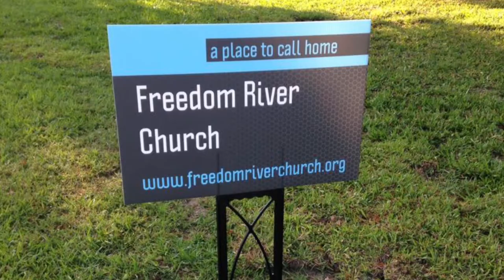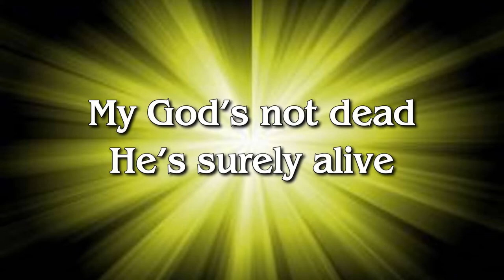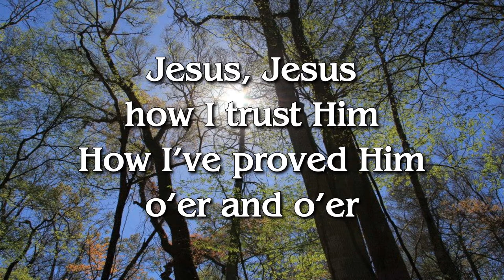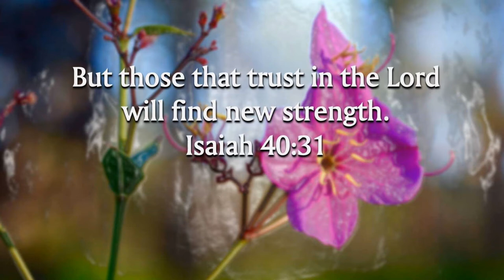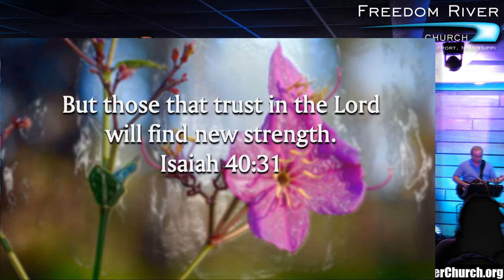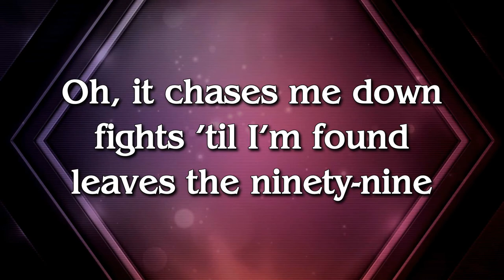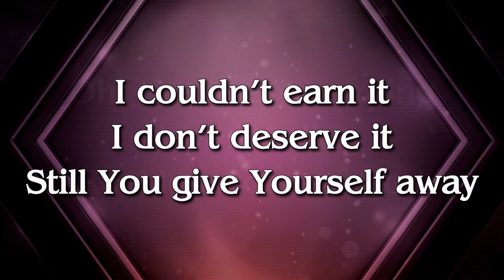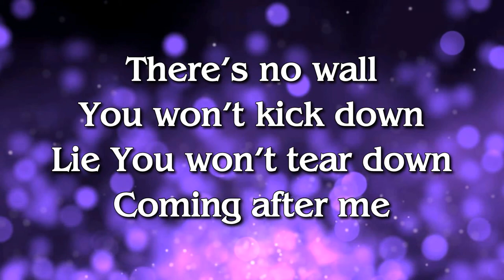Freedom River Church Sunday Praise 3/25/18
The praise team covers "God's Not Dead" 0:31, "Glorious Day" 4:58, "Tis So Sweet" 9:08, and "Reckless Love" 14:10.